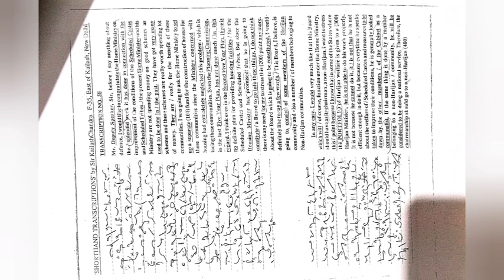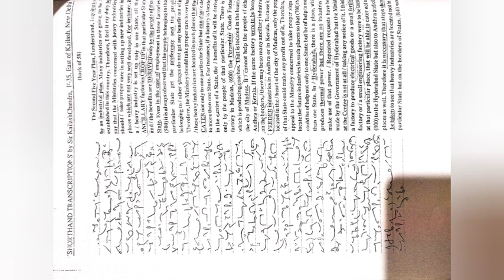#100-105wpm dictation|| Ex - 58|| Kailash Chandra Volume -4 || General dictation|| SSC dictation